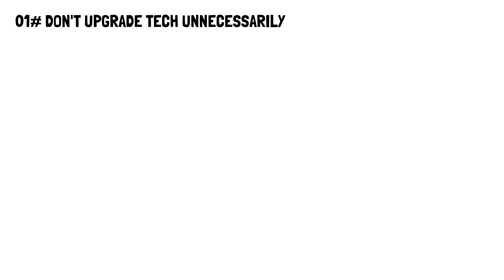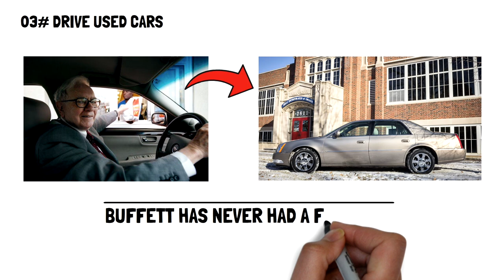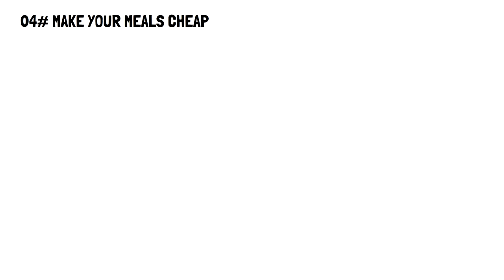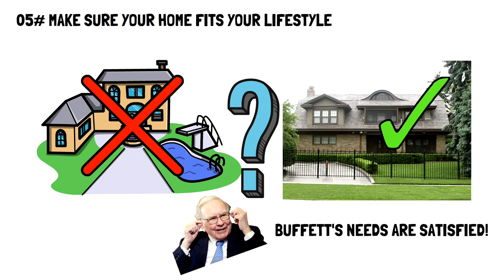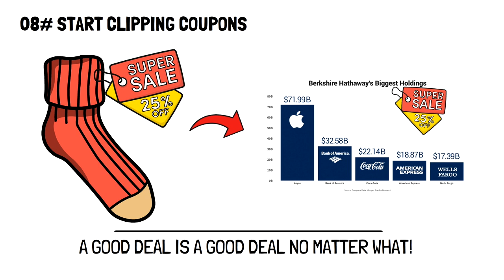10 Warren Buffet's EASY FRUGAL LIVING Habits THAT WORK IMMEDIATELY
In this video, we're presenting 10 Warren Buffet's EASY FRUGAL LIVING Habits THAT WORK IMMEDIATELY.  Take a full control over your personal finance and learn Warren Buffett's daily frugal living habits in order to set yourself for financial freedom and financial independence. Frugality is number one tool for fighting inflation.

Warren Buffet is one of the wealthiest people in the world and his methods for living a happy life are easy to follow and you should adopte them the soonest you can. We're sharing with you 10 of Warren Buffet's affordable, easy, and effective frugal living habits that you can start applying today.
These frugal rules should be learnt and utilised immediately.

Your Next Videos to Watch:
🎥 15 Warren Buffett's SMARTEST FRUGAL LIVING Habits YOU Need To START ASAP